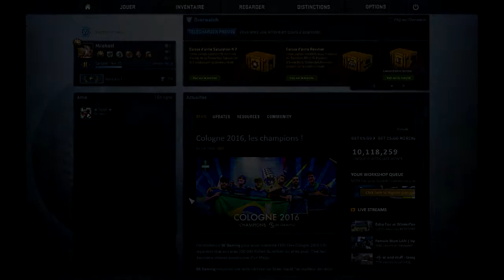CS:GO Overwatch #1 - Aim Hack ou pas ?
Salut a tous , en espérant que ce première overwatch vous plaise !
On as un jolie Wall Hacker , j'ai beaucoup hésiter sur le Aim Hack !
Hésiter pas a donner votre amis sur ce Cheateur !
Partager , commenter liker la vidéo ça fait toujour plaisir !